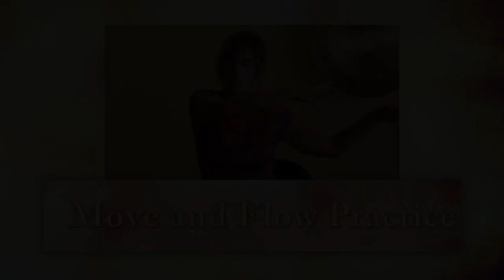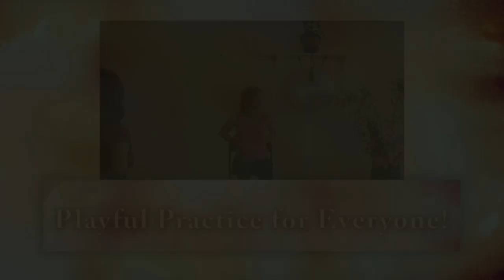LIVE Trio! 3 Energizing Chair Yoga Classes to Keep Seniors Moving and Feeling Better!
Add diversity to your Chair Yoga practice with three 30-minute "different but familiar" Seated and Standing Yoga classes.  Led by Sherry Zak Morris, E-RYT specializing in Gentle, Senior and Chair Yoga, this DVD was filmed live at the Yoga Vista Studio with a roomful of seniors. You'll feel the energy of the group as you move, bend, twist and breathe together.
Choose from three full practices that will keep your mind and body healthy and active: Heart Opening Practice, Playful Practice for Everyone, and Move and Flow Practice.